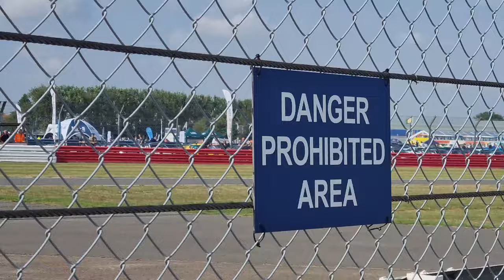Troy Dron Memorial Trophy For MRL Historic Touring Cars, Silverstone Classic 2022